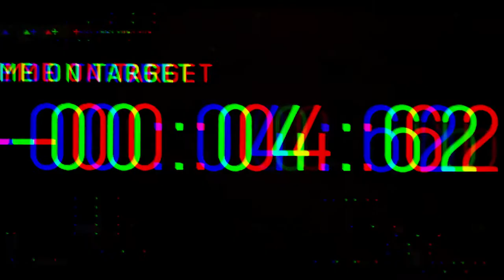WAR OF THE DAMMED THE ALIEN GOD - NEW CINEMATIC MOVIE TRAILER 2022